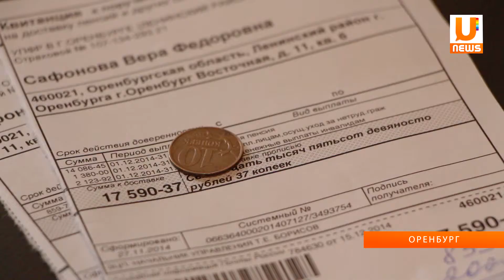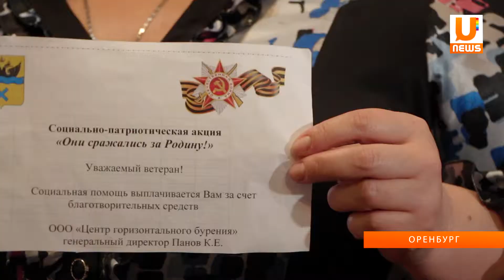U-News. В Оренбурге. "Они сражались за родину" поддержка ВОВ в Оренбурге.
Ни что не забыто и ни кто не забыт. В Оренбурге при патронаже администрации города. Организован благотворительный фонд для поддержке ВВО. А на результаты его работу сегодня посмотрели наши корреспонденты...